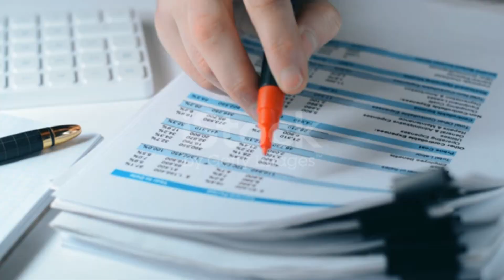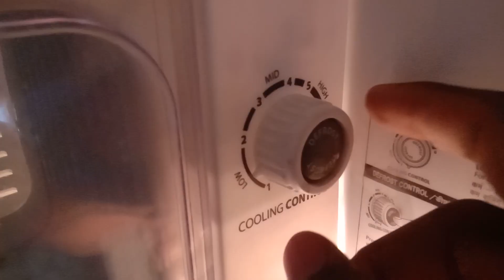I Put Bulb in ICE 😱 | पानी में बल्ब रखकर जमा दिया | The Genius Praxis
I Put Bulb in ICE
इस वीडियो में मैंने पानी में बल्ब भी जमा दिया है बर्फ के अंदर वीडियो को पूरा देखना आप लोगों को काफी ज्यादा मजा आएगा और अगर आप इस चैनल पर पहली बार आए हैं तो चैनल को सब्सक्राइब भी कर देना
The Genius Praxis